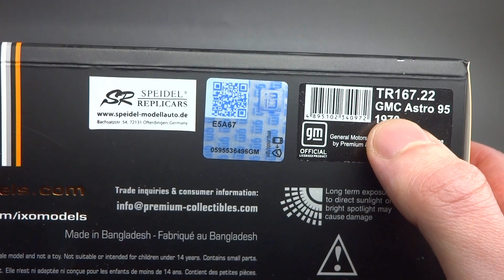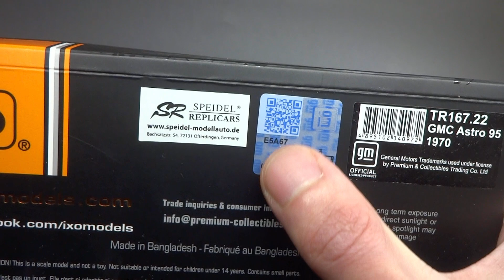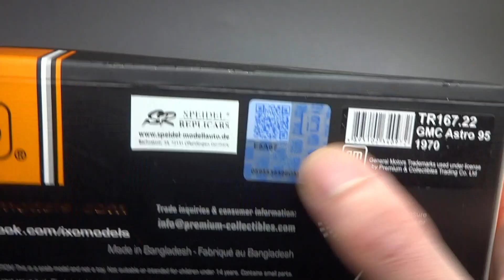GMC Astro 95 1970 || IXO Models || Масштабные модели грузовых автомобилей 1:43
Масштабная модель седельного тягача GMC Astro 95 1970 от производителя IXO Models